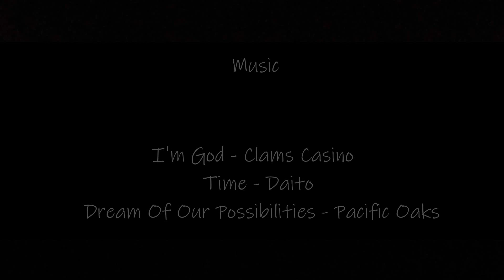I Don't Want to Hate Myself Anymore -- A Short Film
For this film, I wanted to blend raw reality with a romanticized version of it. It's a commentary on mental health and identity--two concepts that are often "solved" in films.
We all know that it's rarely ever like that though. We, as people, are ever changing and inconclusive. It's quite a melancholic fact but that's exactly how i wanted this short to come across.
And for the film buffs wondering, the film festival award logo is fake. It's apart of the overarching message.

Both of my poetry collections Youth and Screaming Sweet Nothings are available

Manic pixie dreamgirl: (especially in film) a type of female character depicted as vivacious and appealingly quirky, whose main purpose within the narrative is to inspire a greater appreciation for life in a (male) protagonist. “That bubbly, shallow cinematic creature that exists solely in the fevered imaginations of sensitive writer-directors.”